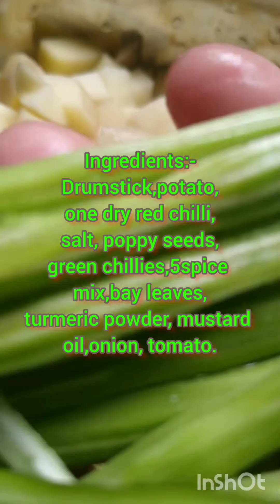Special posto drumstick recipe.